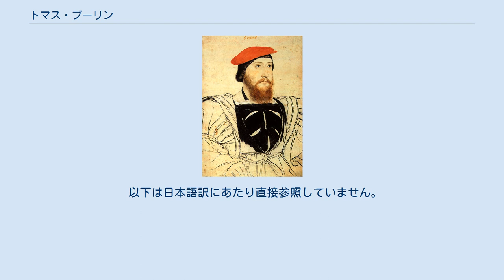トマス・ブーリン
セヴノークス・ディストリクト出身の人物
トマス・ブーリンとされてきた肖像画、ハンス・ホルバイン画。
銘には「オーモンド」とだけ記されている。
歴史家のデイヴィッド・スターキーはこの肖像画の人物を、ブーリンの親類で係争関係にあった第9代オーモンド伯爵ジェームズ・バトラーだと主張している。
 トマス・ブーリン（Thomas Boleyn, 1st Earl of Wiltshire and Ormond, 1477年頃 - 1539年3月13日）は、テューダー朝時代のイングランドの貴族、外交官、廷臣。
初代ウィルトシャー伯爵、初代オーモンド伯爵。
ヘンリー8世の2番目の王妃アン・ブーリンの父。
 ケント州ヒーヴァー城の城主サー・ウィリアム・ブーリンの息子として生まれた。
母はアイルランド貴族の第7代オーモンド伯爵トマス・バトラーの娘レディ・マーガレット・バトラーであった。
1499年以前に、第2代ノーフォーク公爵トマス・ハワードの娘レディ・エリザベス・ハワードと結婚した。
夫妻の間には少なくとも5人の子供があったが、成人したのはメアリー（1499年頃 - 1543年）、アン（1501年頃 - 1536年）、ジョージ（1504年頃 - 1536年）の3人だけである。
 1501年に宮廷に伺候し、ラテン語やフランス語を使いこなす卓越した言語能力を買われ、外交官となった。
1503年、マーガレット王女のスコットランド王ジェームズ4世への輿入れに随員として参加した 。
1509年、ヘンリー8世の戴冠式に際してバス勲章を受けた。
1511年および1517年にケント州代官に任じられている。
1512年、スペイン領ネーデルラントの女総督マルガレーテ大公女の宮廷に使節として赴いた。
この際、自身と同じく語学に堪能な娘アンを大公女の宮廷に侍女として出仕させることを許された。
1518年から1521年にかけてフランス駐在大使を務め、1520年6月に行われたヘンリー8世とフランス王フランソワ1世の会見（金襴の陣）を実現させるための交渉を行い、会見にも立ち会った。
1521年および1523年、神聖ローマ皇帝カール5世の宮廷に使節として赴いた。
1523年、ガーター騎士団の騎士に叙任される。
1525年6月16日、ロッチフォード子爵（Viscount Rochford）の爵位を与えられた。
 1515年、母方の祖父の第7代オーモンド伯爵が男子の無いまま死去すると、伯爵位は相続人不在とされた。
ブーリンは母からオーモンド伯爵位の継承権を受け継いでいると主張した。
それに対し、オーモンド伯爵家の男系子孫であるサー・ピアーズ・バトラーも伯爵位の請求者に名乗りを挙げた。
この競合の解決策として、ブーリンの娘アンとピアーズ・バトラーの息子ジェームズ・バトラーと結婚させる案も話し合われたが、婚約は実現しなかった。
ところが1526年頃、ヘンリー8世王がブーリンの娘アンに関心を寄せ始めると、爵位をめぐる膠着状態は一変した。
ブーリンは1529年12月8日、ウィルトシャー伯爵およびオーモンド伯爵に叙せられた。
ピアーズ・バトラーは王の圧力を受けて請求を取り下げ、代わりにオソリー伯爵位を受けた。
 ブーリンは1529年、ヘンリー8世と王妃キャサリン・オブ・アラゴンの婚姻無効（そして王と自分の娘との結婚）を実現させるべく、皇帝カール5世および教皇クレメンス7世に使節として遣わされ、謁見を許されている。
1530年には王璽尚書に任命された。
娘のアンは1532年、ペンブルック侯爵位を与えられ、翌1533年にヘンリー8世と結婚して王妃となった。
しかし1536年、娘アンと息子ジョージは王命により処刑された。
ブーリンは子供たちと違って命は奪われなかったものの、王璽尚書の地位を失って宮廷から追放され、失意の晩年を送った。
さらに1538年1月22日、相続をめぐって競合関係にあったピアーズ・バトラーにオーモンド伯爵位が与えられたことは、ブーリンにさらなる追い打ちをかけた。
翌1539年のブーリンの死により、二重に存在していたオーモンド伯爵位は正式にバトラー家に帰属した。
 妻エリザベス・ハワードとの間の子供のうち、3人が成人した。
 トマス・ブーリンは娘アンの成功と破滅の物語に、脇役としてしばしば登場する。
 以下は日本語訳にあたり直接参照していません。